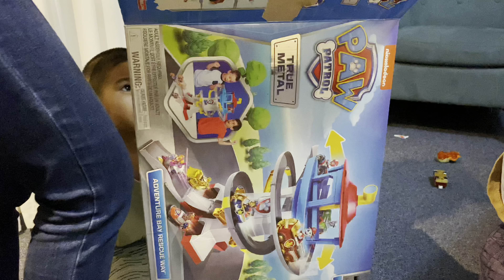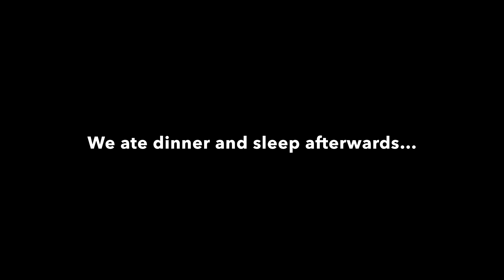Toy Unboxing: PAW PATROL LOOKOUT TOWER “Adventure Bay Rescue Way” | Pierre’s Adventure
Hi guys, watch me unbox, put up and explore my new favorite toy; my Paw Patrol Lookout Tower (Adventure Bay Rescue Way). Thank you mommy for bringing it all the way from 🇸🇬 to 🇦🇺. Thank you you daddy for helping me to put it up. I love it so much.

Hope you’ll enjoy watching guys.
See you on my next unboxing.

*Pierre is 4 years old in this video.